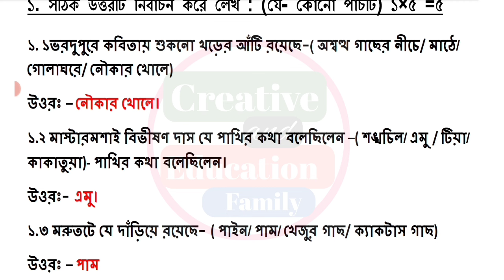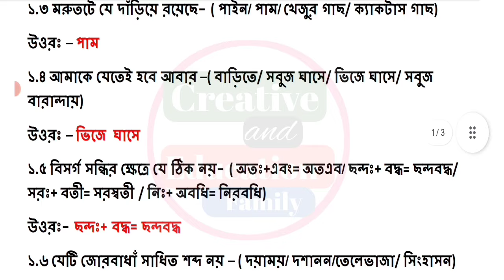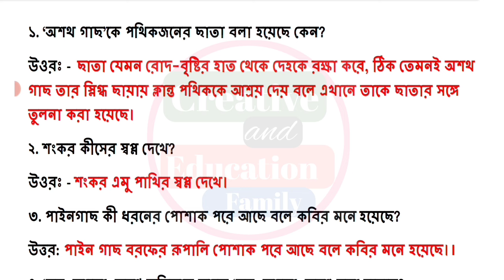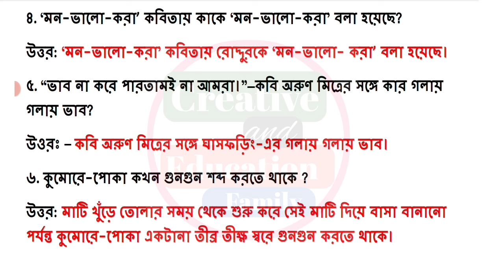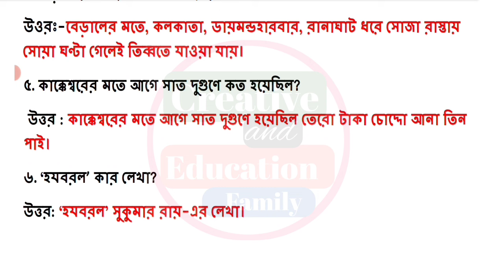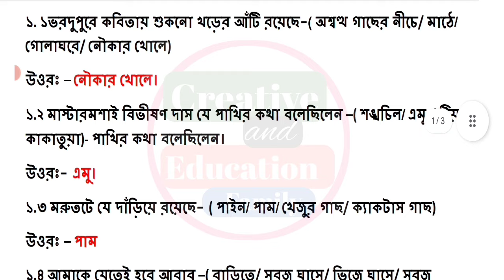class 6 first unit test bengali question paper 2024 || class 6 bangla 1st unit test suggestion 2024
1st unit test class 6 bangla

class 6 1st unit test all subject question paper 2024

class 6
class vi
bangla
bengali
suggestion
question paper
question
syllabus
marks division
question patern
1st unit test
class vi bengali suggestion 2024
class 6 Bengali 1st unit test marks division 2024
class 6 bengali first unit test exam question 2024
class 6 bangla question answer 1st unit test
class 6 bengali 1st  summative evaluation 2023
class 6 first unit test bengali question paper with answer 2024